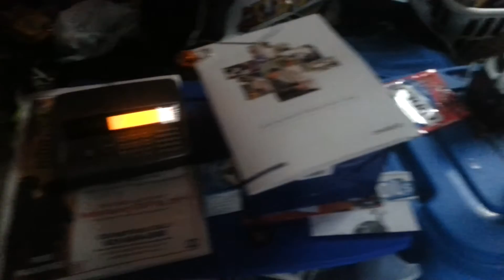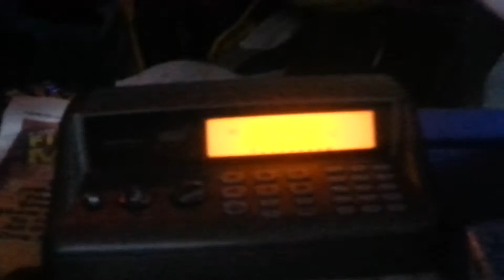Special marine warning (EAS#67)